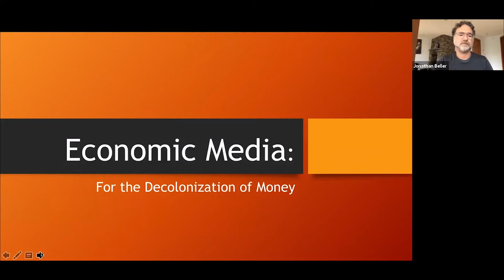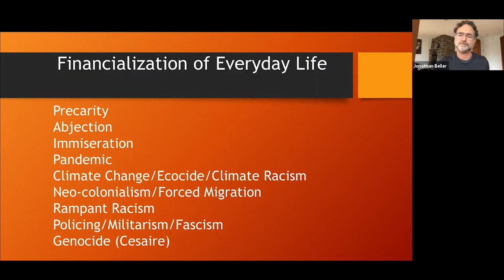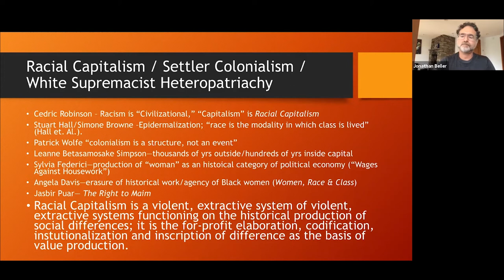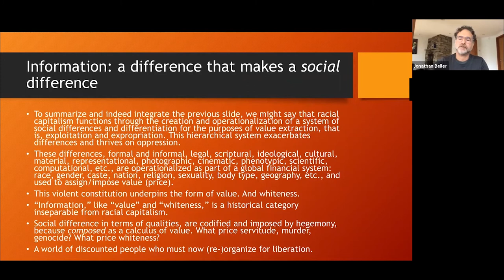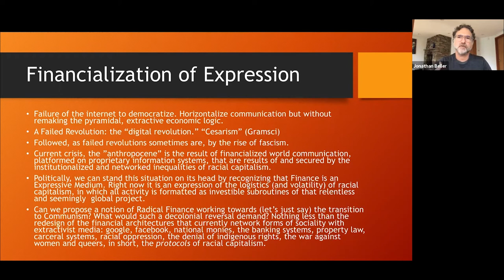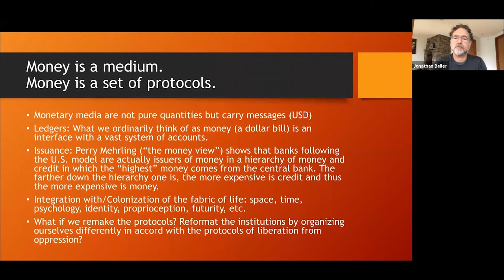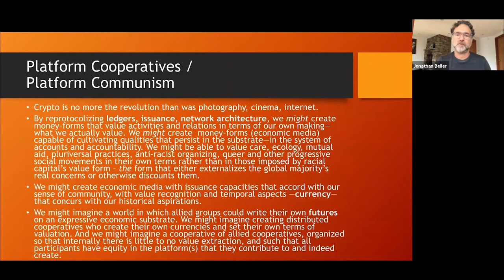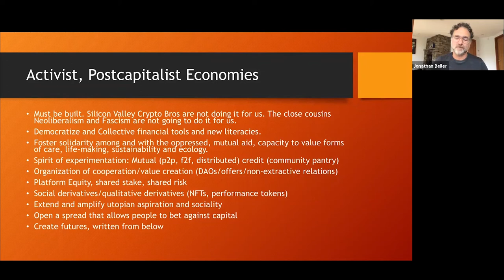Economic Media: For the Decolonization of Money - Jonathan Beller and Gary O’Bannon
If money is the primary medium of value transfer in 2021, why and more importantly, how is it extractive? As a set of protocols, does monetary media conform to the violent logics of race, gender, nation and class that have been detected and, of late, so vigorously critiqued in other media? In short, in what ways are existing money forms biased? Moreover, can it be said that the biases in the calculus of the financial system have articulated and indeed fused with biases in our representational and computational media? This talk understands “convergence”, the convergence of representational, computational and financial media in and as “the digital” in precisely these terms. It shows how monetary media, by inscribing code on bodies, is a force of ongoing colonization under racial capitalism, and points towards possibilities for its decolonization and communization through art, ecology, activism, protest, organizing, and crypto-economic design.

The event is part of the festival „Revisions: Decoding Technological Bias“.